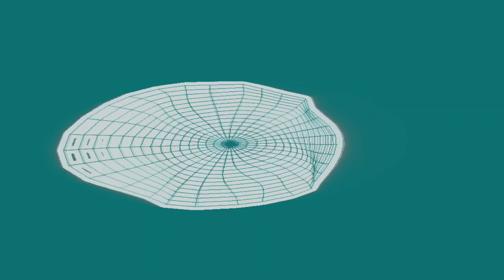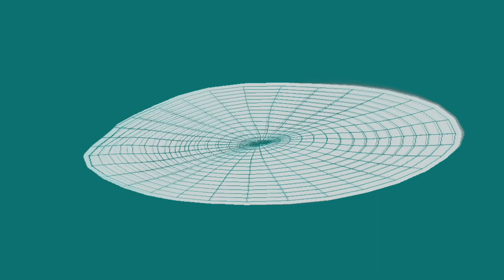[EPILEPSY WARNING] Movie 24 04 05 11h34m22s